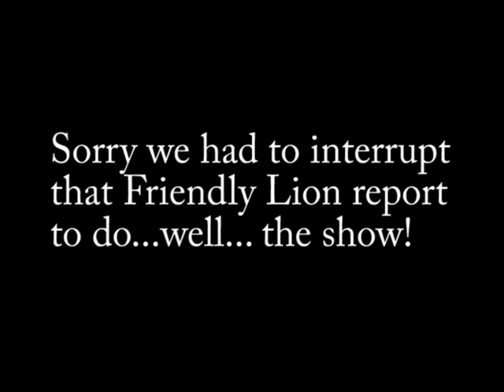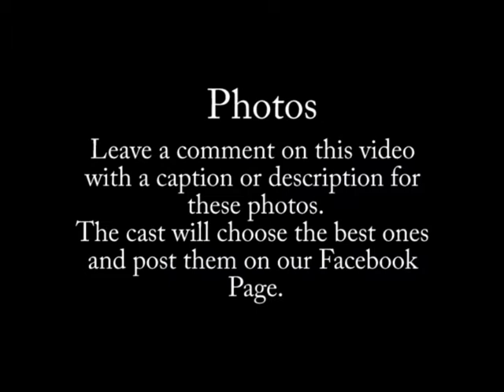The Friendly Lion report, Sept 9, 2011